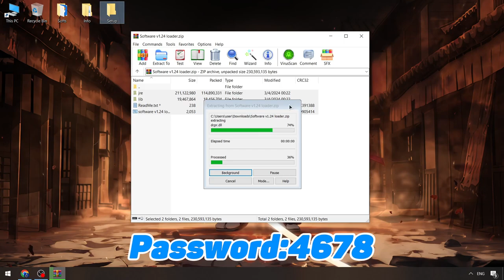BEST Delta Executor Roblox [FREE] | Delta Cheat Menu [Keyless] | Roblox x Delta Executors [Download]